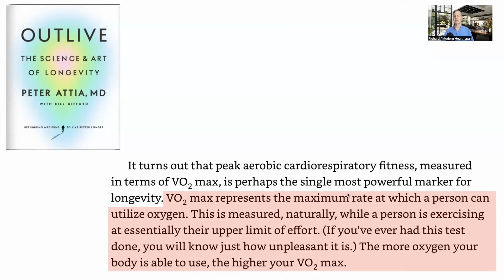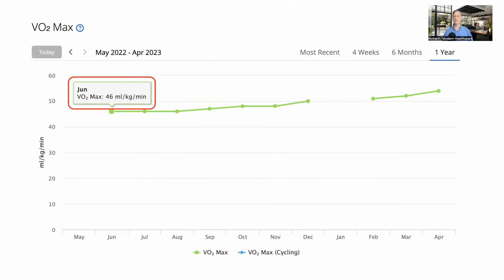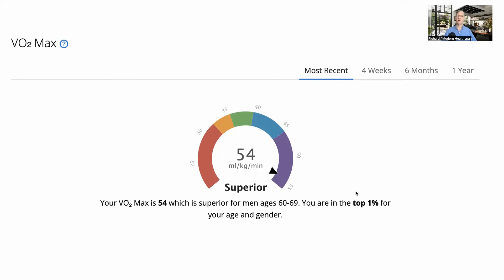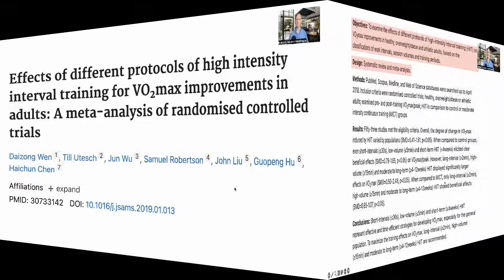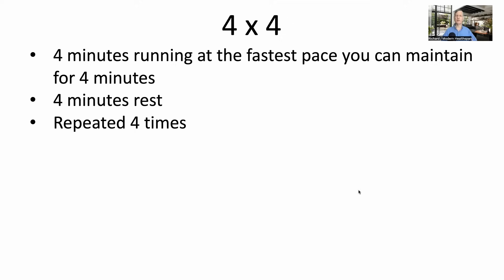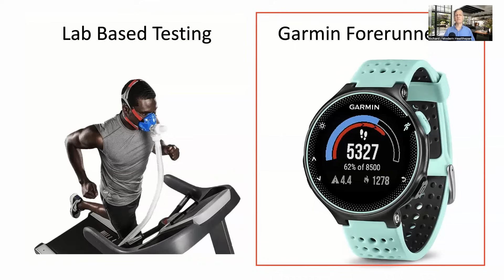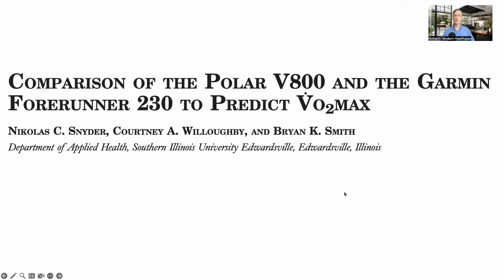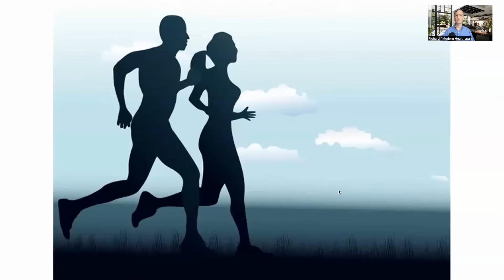I am 61 How I Achieved The VO2max Of A 20 Year Old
In this video we talk about why VO2max is important, what my current value is and the exercise that I do to improve it.

NOVOS Core & Boost code 5OFFMHS

📃Papers in this video
Effects of different protocols of high intensity interval training for VO2max improvements in adults: A meta-analysis of randomised controlled trials
Comparison of the Polar V800 and the Garmin Forerunner 230 to Predict V̇o2max
Assessment of Peak Oxygen Uptake with a Smartwatch and its Usefulness for Training of Runners

*Peter Attia's book, Outlive : The Science and Art of Longevity* on Amazon : _
NOVOS Core & Boost code 5offmodernhealth1026